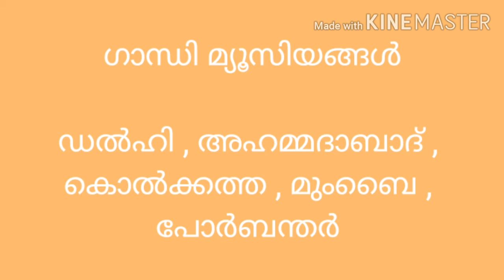ഗാന്ധി ആശ്രമങ്ങൾ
ഗാന്ധി ആശ്രമങ്ങളെക്കുറിച്ചാണ് ഈ വീഡിയോയിൽ പറയുന്നത്.

KNOWLEDGE ZONE